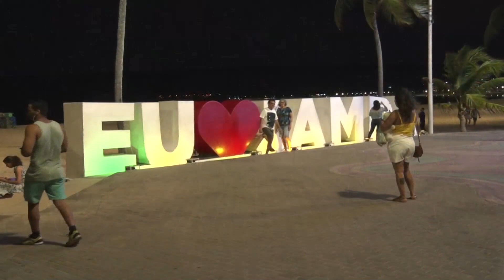DE OLHO NO NORDESTE - REALIDADE DA INFRAESTRUTURA NAS PRAIAS DE JOÃO PESSOA – PB